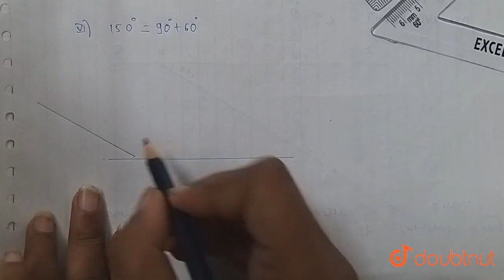Construct the following angles using\r\nset-squares:\n45^0\n\r\n(ii) 90^0\n\r\n(iii) 60^0\n\r\n(...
Construct the following angles using\r\nset-squares:\n45^0\n\r\n(ii) 90^0\n\r\n(iii) 60^0\n\r\n(iv) 105^0\n\n75^0\n\r\n(vi) 150^0
Class: 6
Subject: MATHS
Chapter: BASIC GEOMETRICAL TOOLS
Board:CBSE

👉 Have Any Query? Ask Us.

Our Telegram Pages:
class 6
6 class ka math syllabus